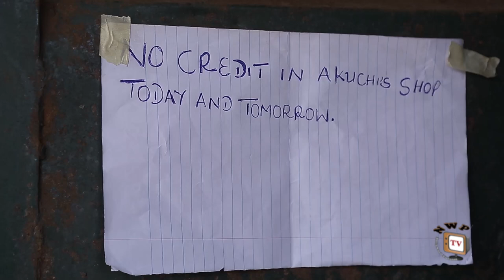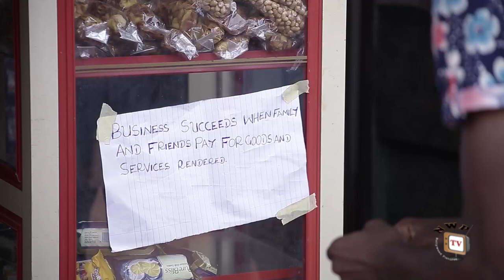LOVING SOUL SEASON 2 | Mercy Johnson 2019 Latest Nigerian Nollywood Movie Full HD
A person who truly loves you will never let you go or give up on you, no matter how hard the situation is... Anyone can make you happy by doing something sweet but only someone special can make you happy without doing anything. Enjoy this heartfelt movie starring Mercy Johnson Okojie, Onny Michael,

Company: Trust in God Movies
Director: Augustine Iloh
Year: 2019